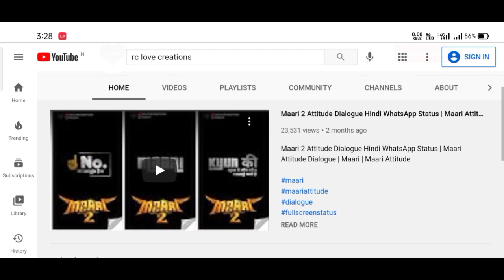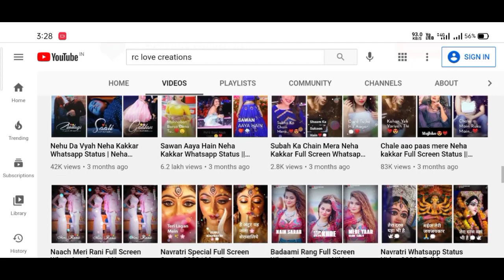How To Download My All WhatsApp Status Videos | Join Now On Telegram | RC Love Creations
𝗖𝗼𝗻𝗻𝗲𝗰𝘁 𝗨𝘀 ➤

JOIN NOW MY TELEGRAM CHANNEL FOR DOWNLOAD MY ALL WHATSAPP STATUS VIDEO IN FULLHD QUALITY ❤️

                     ❤️  RC Love Creations ❤️